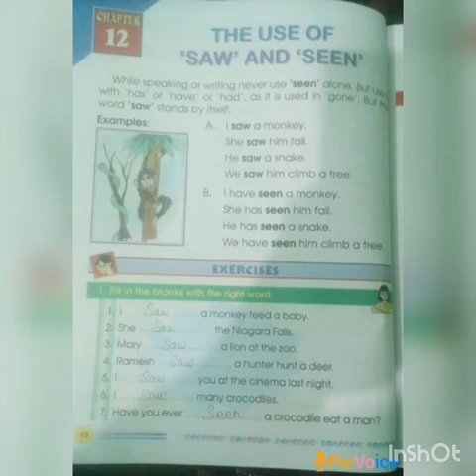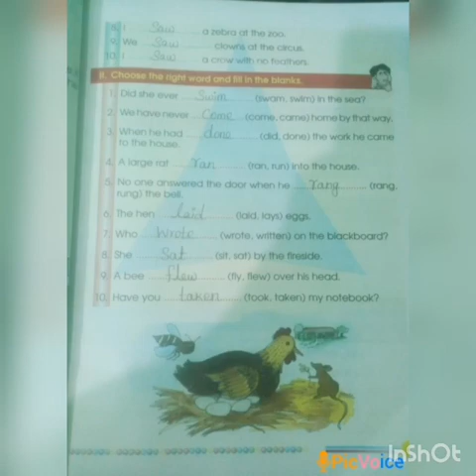SRI PARASAKTHI VIDYALAYA CBSE